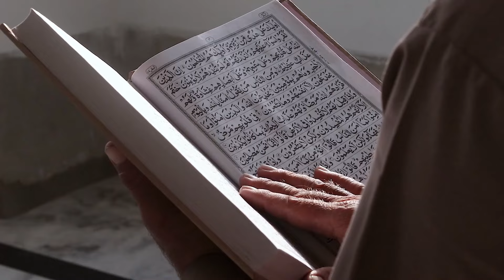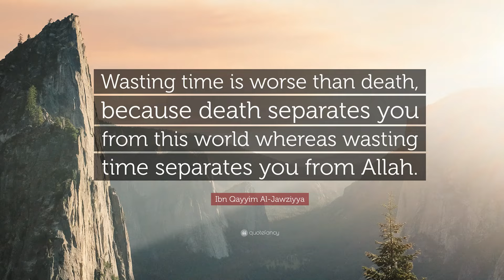if you're muslim, stop wasting your POTENTIAL